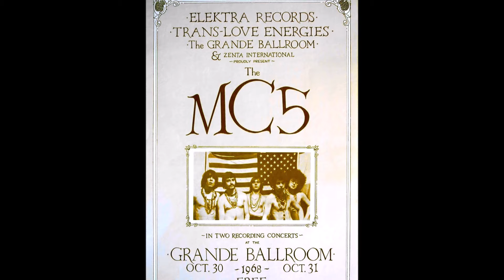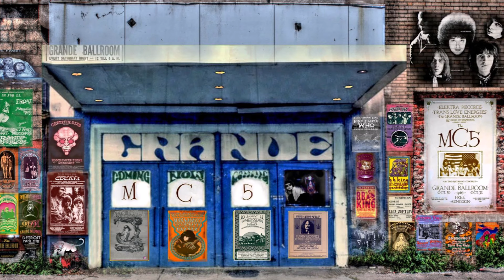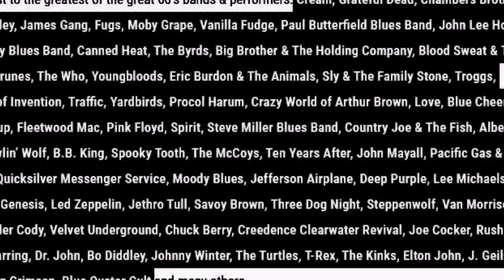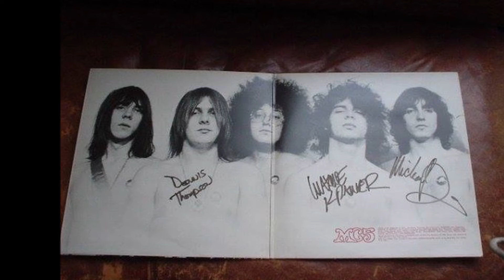Mike Davis MC5 June 5, 1943 – February 17, 2012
Davis became the bassist for the MC5 in 1964, replacing original bassist Pat Burrows[2] when singer Rob Tyner and guitarist Wayne Kramer decided that they liked Davis's style and wanted him in the band. He played on the band's three original albums, including their debut Kick Out the Jams, and remained in the group until 1972.